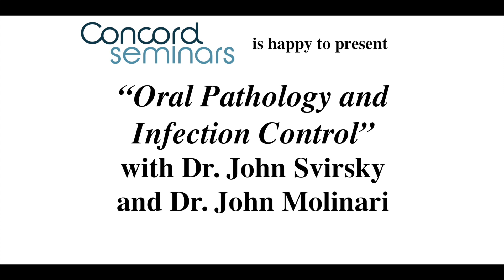Oral Pathology + Infection Control with Dr. John Svirsky and Dr. John Molinari